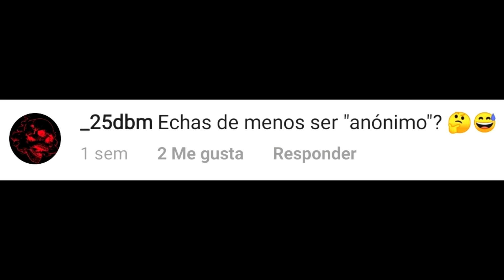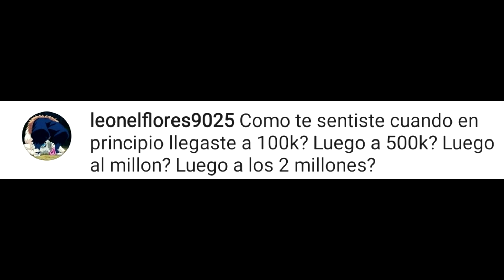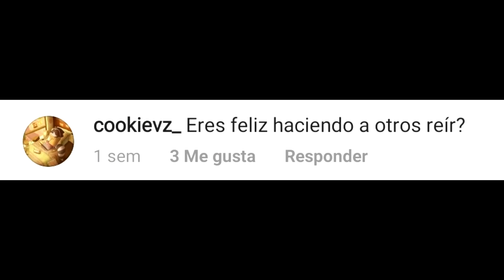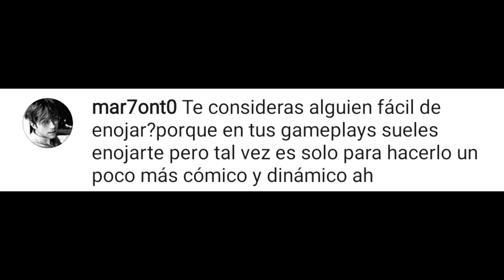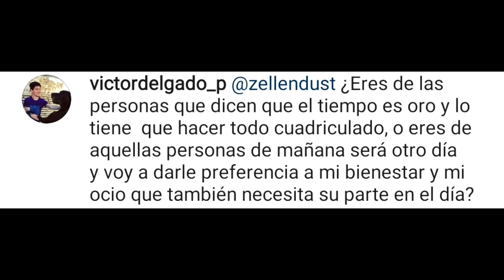LUISETE COMUNICA - Preguntaso | ZellenDust